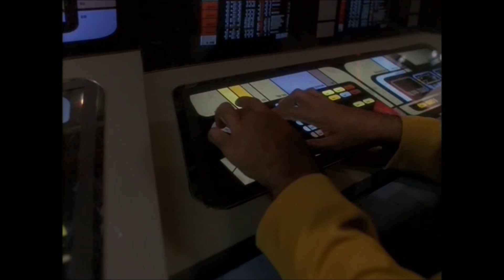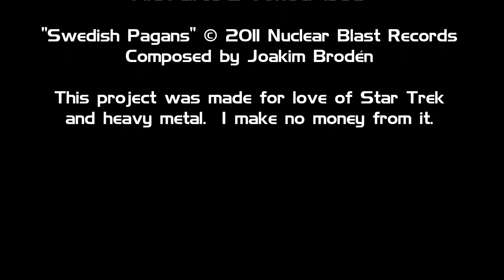Star Trek: Sabaton Space Nine - "Swedish Pagans"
A few months back I had this idea to start making music videos out of Star Trek: Deep Space Nine, and naturally the band that came to mind?  Those crazy Swedes in Sabaton.

The original plan was for a series of seven videos on the major hostilities of the Dominion War, but I finally realized no such series would be complete without the epic fourth season premiere, "The Way of the Warrior".  And naturally, if you've got TNG/DS9 Klingons, what comes to mind?  Vikings.  And there's only one Sabaton song about Vikings:  the mind-bendingly fun "Swedish Pagans".

I am a fan and make no money from this video.